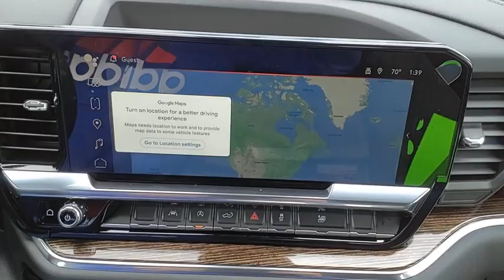2023 GMC Sierra 1500 Decatur TX 131010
2023 GMC Sierra 1500 SLE

2111 US HWY 287 South